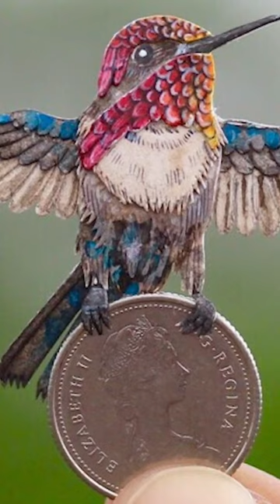Bird Lighter Than a Penny🤔🤔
Which bird weighs less than a rupee coin?
What is the smallest bird to exist?